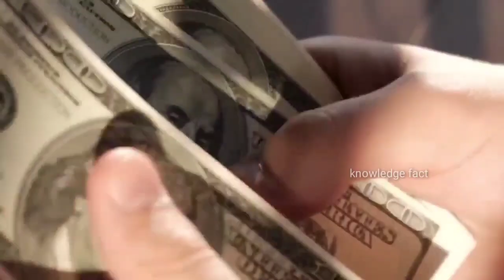भूटान की लड़कियों का काला सच |Bhutan amazing facts